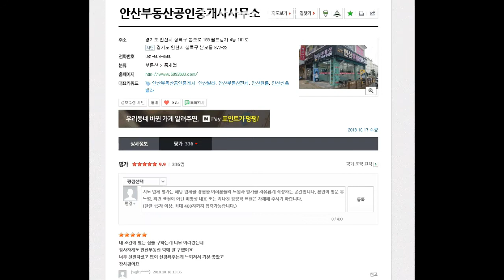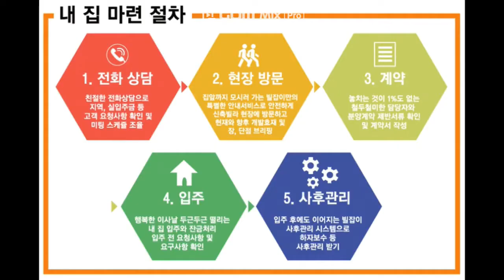[안산부동산]주변편의시설이 좋고 안산대인근 빛이 잘들어오는 4층 일동 투룸빌라매매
투룸+욕실1개+거실+주방+베란다1개+4층

공원인근 / 안산대학교인근 / 공영주차장근접 / 생활편의시설근접